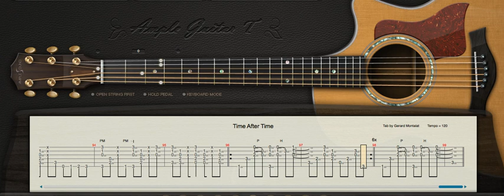Time After Time (Tuck Andress Tab)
Arrangement d apres la version de Tuck Andress (Tuck & Patti) que je jouais "de temps en temps" avec Fredo ...